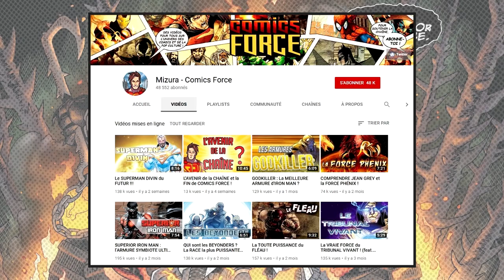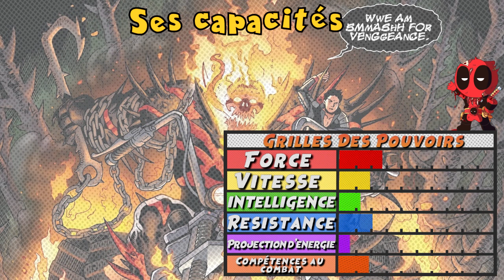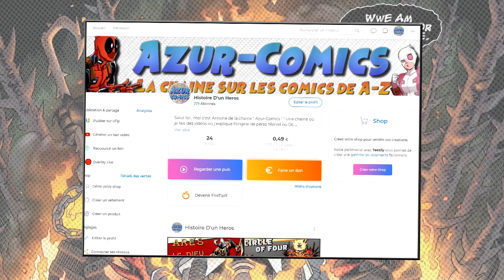Mini-Comics - Le Red Hulk ULTIME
Nouvel épisode de Mini-comics où on va parler de d'une fusion improbable entre 3 héros ! Une fusion qui va créer le plus Badass de chez Marvel , le Red Hulk Venom Ghost Rider !

N’hésitez pas à me proposez des personnages que vous voulez voir ou si vous avez des idées pour des Mini-comics ! activez la 🔔 pour ne rien louper !!

n'oubliez pas d'aller voter pour le personnage que vous voulez voir après Constantine